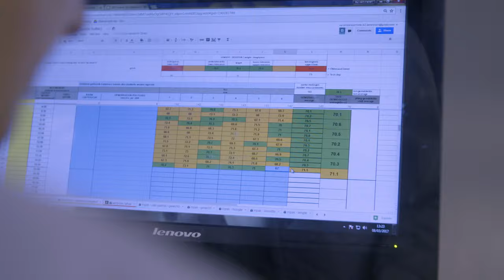Procesoperator in een fabriek, wat doe je dan? | Randstad - Dag 16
Wat doet een procesoperator allemaal? Vandaag kijken we mee in een productiefabriek waar ze croissantjes maken en Lonneke brengt het er aardig vanaf! Benieuwd? Kijk de video!

Ga snel naar:
0:00​​ - Aan het werk als procesoperator
0:25 - Aan de slag
0:48 - Waarom zijn procesoperators belangrijk?
1:58 - Competenties voor procesoperators